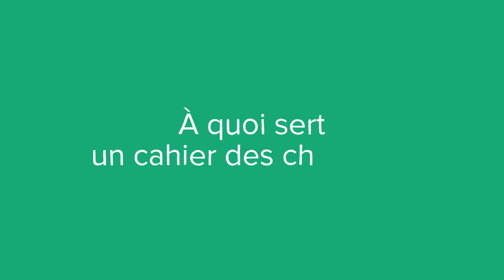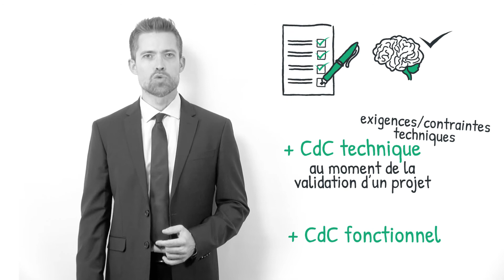Le cahier des charges, c'est quoi ? (définition, aide, lexique, tuto, explication)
Voici le sommaire de la vidéo :

Qu’est-ce que le cahier des charges ?

À quoi sert un cahier des charges ?

Quels sont les différents types de cahiers des charges ?

Sujet : Julien Dupé
Rédaction : Chloë Tadros
Présentation : Mikael Buxton
Voix off : Zoé Burtin
Design : Gaëtan Lebaron
Réalisation : Florent Lahousse
Composition sonore : Grégoire Levillain